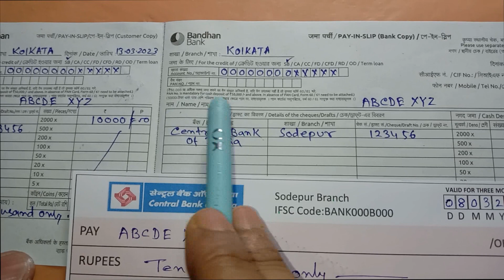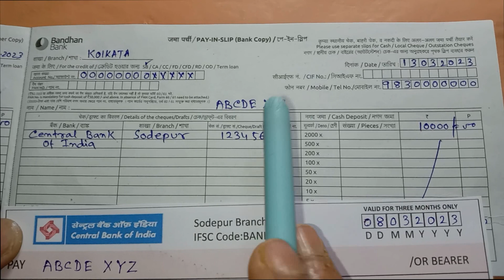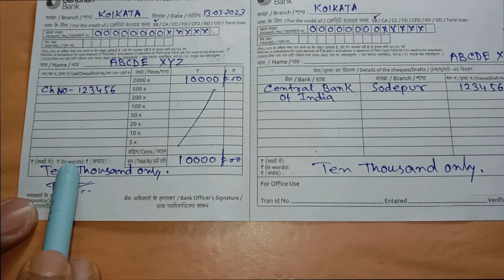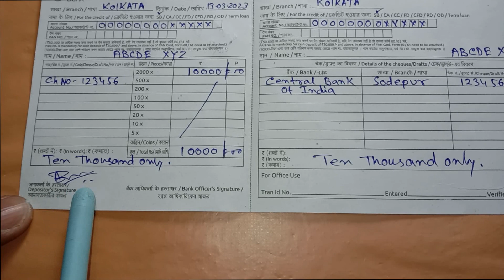How To Fill Up Bandhan Bank Cheque Deposit Form/Bandhan Bank Cheque Deposit Form Fill Up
How To Fill Up Bandhan Bank Cheque Deposit Form/Bandhan Bank Cheque Deposit Form Fill Up Step By Step In Bengali.
..Thanking You..